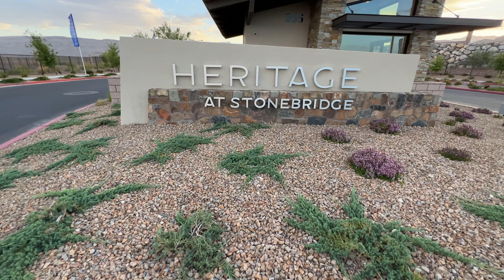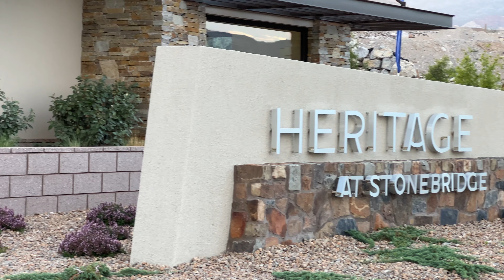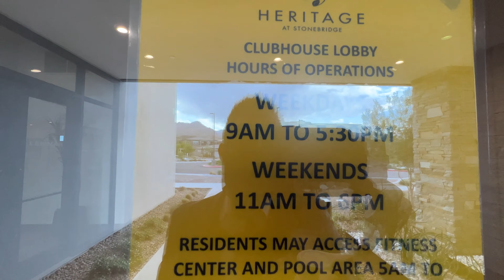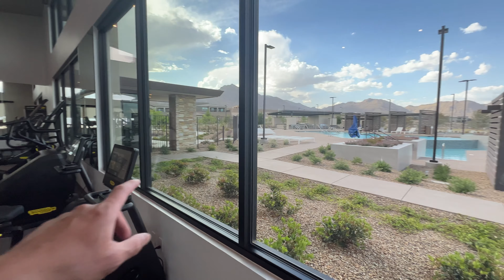Summerlin Las Vegas Single Story Home by Lennar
ABOUT THIS MOVE-IN READY HOME:

This contemporary home embraces an appealing open plan that unites the dining room, living room and kitchen – ideal for gathering with loved ones. The front of the home contains a guest room and adjacent bathroom directly across from the spacious owner’s suite with an attached bathroom.

Move-in ready Price: $486,018
2 BEDROOMS
2 BATHROOM
2-CAR GARAGE
1,237 ft SQ.FT
SINGLE STORY
With Access to a 10,000 sq. ft. club house

COMMUNITY FEATURES:
Cromwell is a collection of new homes for sale designed exclusively for active adults 55+ at the Heritage at Stonebridge masterplan community in Las Vegas, NV. There are plenty of lively amenities, such as pickle ball and bocce ball courts, a swimming pool and a state-of-the-art fitness center. Meanwhile, world-class shopping, fine dining, concerts, entertainment and a world of opportunity awaits in the greater Las Vegas area.

Sincerely,
Angelo Hermosura
Real Estate Agent
License # S.0198974